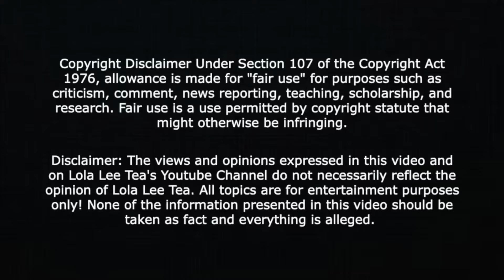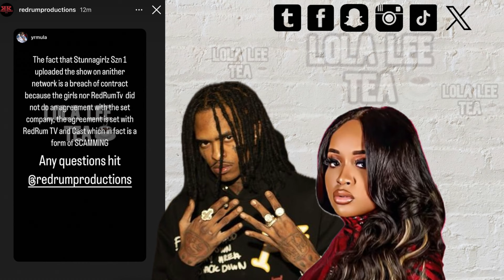Stunna Girl announces new Luxxe network but her ex says she breached contract! 08.23.2024.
Chrisean gets pulled in Ahna Mac and StunnaGirl beeef! DJ Sky takes up 4 her! 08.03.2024

30 Day Trial of Amazon Prime

STUNNA GIRL | STUNNAGIRL | YOUNG RICH MULA | REDRUMTV | RED RUM TV